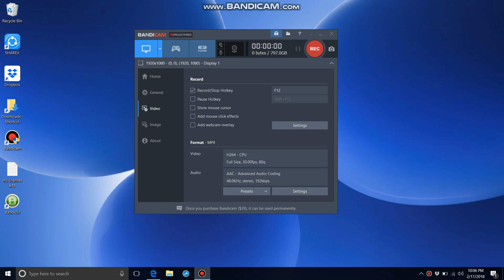Algebra Factorise- Difference of 2 squares 1-GCSE Maths (Grade 10) Revision | Tricks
Step by Step Maths Solutions - EDEXCEL , AQA (CBSE, ICSE, IB Grade 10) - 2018
This video consists of Explanation to factorize difference of squares. I have given hints and Explanations for GCSE Exams type questions, you can try to complete by yourselves so that you can access yourself, If you face any difficulties in continuing please write in comments so that I can make videos to help you, do Subscribe for more videos, All the Best, Thanks

Rekha K